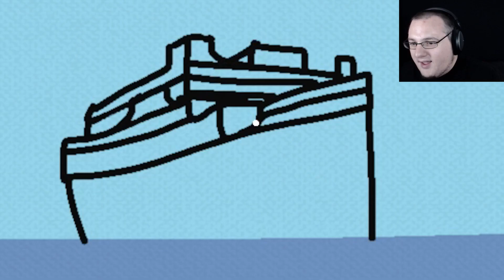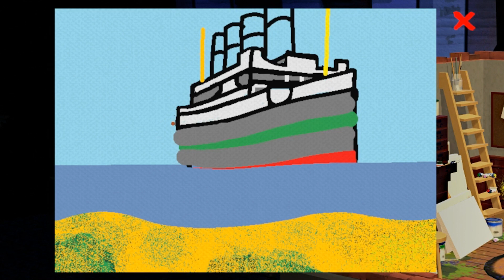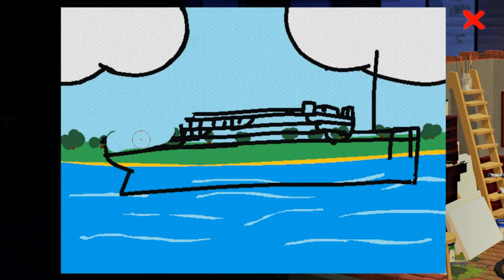Passpartout | Part 6 | Le Britannic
TRES BIEN! Le Britannic comes to the world of Passpartout, Maritime Artist Magnifiek!

  ► Conny Taxildaris